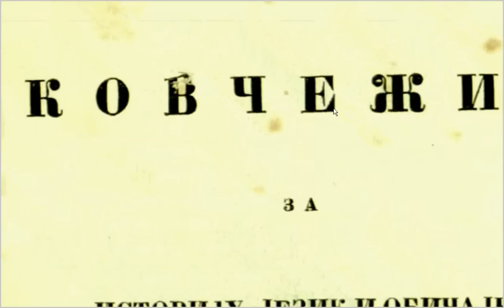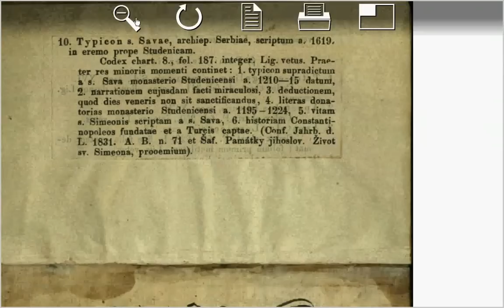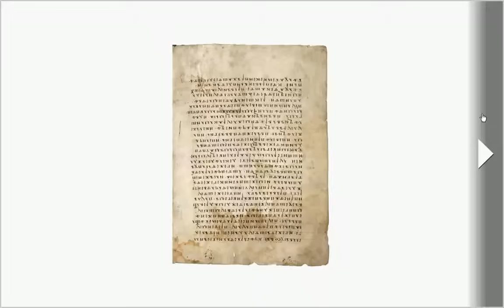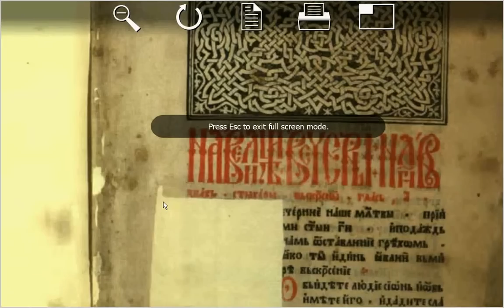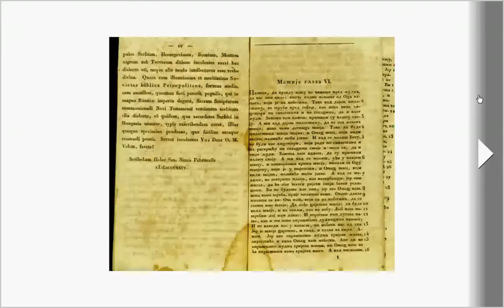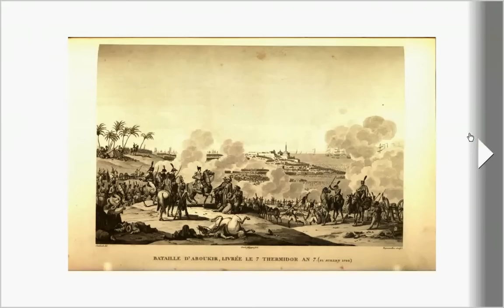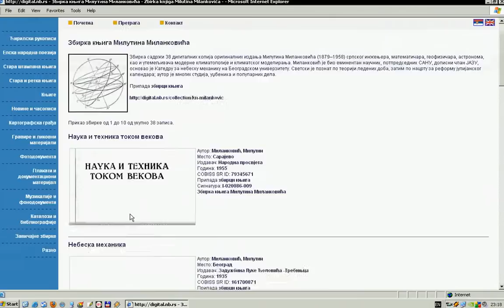Дигитална НБС - Digitalna NBS - 2009 - 1/3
Презентација друге верзије дигиталнe Народнe библиотекe Србијe

Prezentacija druge verzije digitalne Narodne biblioteke Srbije

Presentation of the second version of Digital National Library of Serbia